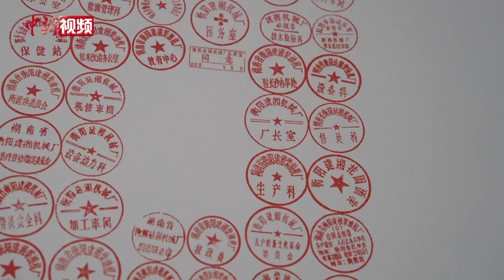【“湘”当精彩】429枚印章见证湖南衡阳老工业基地历史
作为中国120个老工业基地之一，湖南衡阳拥有丰富的工业历史。其中，建于1950年的建湘柴油机厂是衡阳工业的典型代表。

　　在衡阳湘见·建湘工业文化街区的中国·衡阳老工业文展馆内，收藏着从1950年公私合营成立岳南人民机器厂，至2006年衡阳建湘柴油机厂破产改制期间的429枚印章，涵盖党务、生产、技术、后勤、职工教育等各个领域。所有印章保存完好，排列组合印成牌匾上的“建湘”二字。它们既是建湘厂发展历程的最好见证，也是衡阳工业乃至中国工业历史变迁的一个缩影，具有珍贵的史料价值。